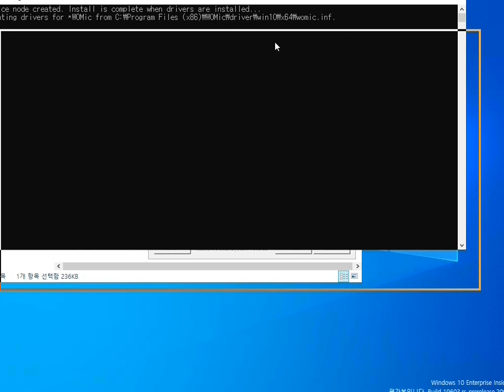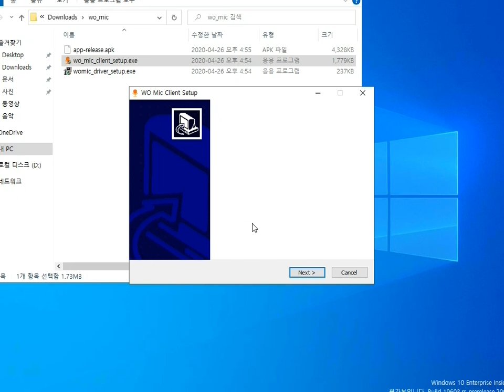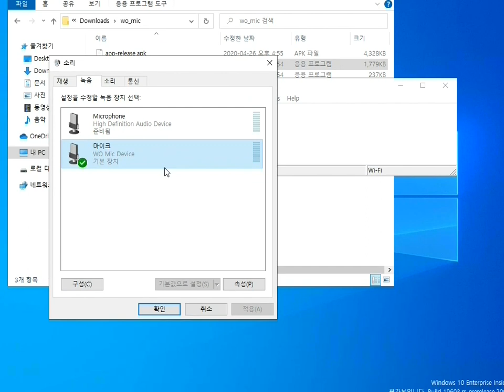스마트폰을 WIFI 블루투스 USB 무선 PC 마이크로 활용하기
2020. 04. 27 일 등록 영상 편집 사이즈 문제로
후반부 영상이 작게보여  조절후, 다시 등록합니다.

PC를 인공지능 스피커로 사용하려고 할때,
유튜브 방송을 할때,

일반적인 PC 용 마이크나 헤드셋 마이크를 이용하면,

잡음과 음질이 좋지 않을때,

스마트폰을 WIFI 로 연결하여,

PC 무선 마이크로 활용 앱 설치 및 설치확인 동영상입니다.

본인이 작업한,
PC 용 음성 명령 프로그램을 테스트 했을때,

마이크볼륨 80~90 증폭 10 설정
PC 마이크는 1cm~5cm 거리에서 소리 크게 해야 인식되었지만,

스마트폰 무선 마이크로 사용해보니,
판매되는 수십만원 일반적인 AI 스피커 와 비슷하게

수미터(m)의 먼거리에서도 음성인식이 되었습니다.

스마트폰을 무선  WIFI 를 이용해 마이크로 사용하기위한
프로그램은 아래 사이트에서 다운로드 가능합니다.

무선은 편리하지만, 최적의 사용을 위해서는 USB 로 사용하세요.

기타 문의 사항, 음성명령 프로그램이
필요하시면 카톡으로 요청주시면 보내드립니다.

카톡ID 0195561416